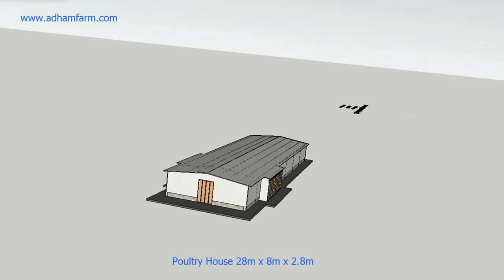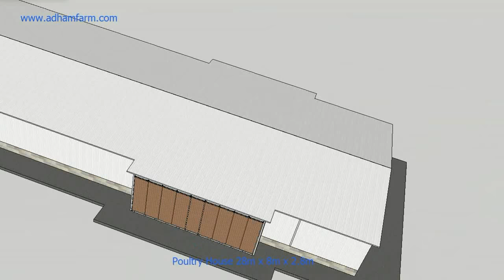Modern Poultry House | 3D Presentation | ADHAM Farm Equipment Manufacturing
A poultry farm is where domesticated birds are raised. Poultry include chickens, turkey, ducks, and geese. These animals are raised for their meat and eggs. Chickens are the most common bird raised for both meat and eggs.
Automatic Poultry House for Broilers
• Automatic Feeding Line
• Automatic Drinking Line
• Silo
• Cooling System
• Heating System
• Climate Control